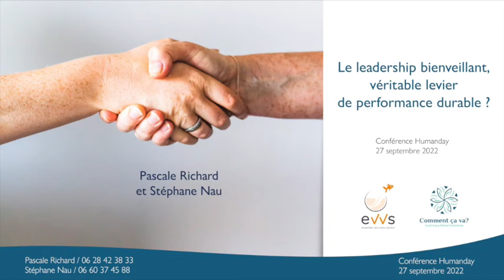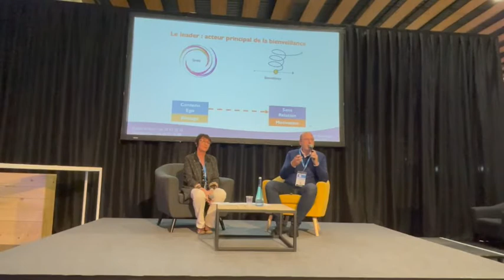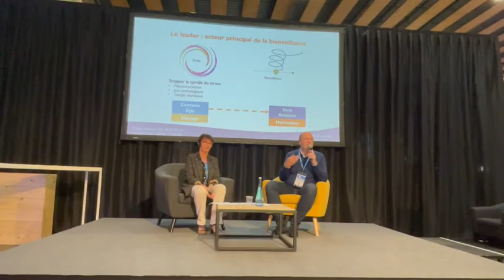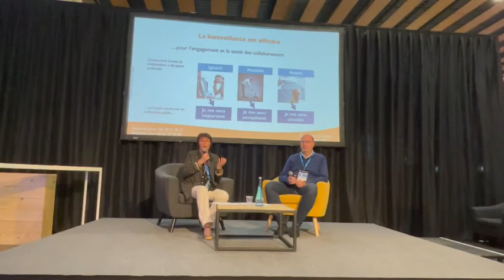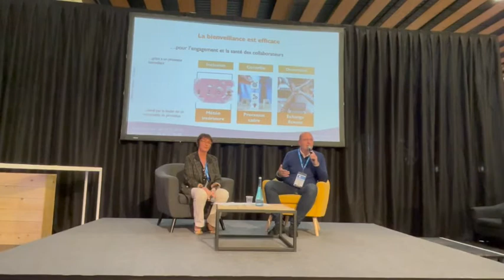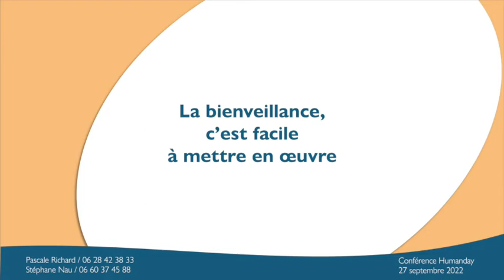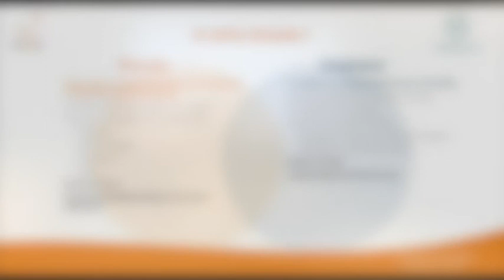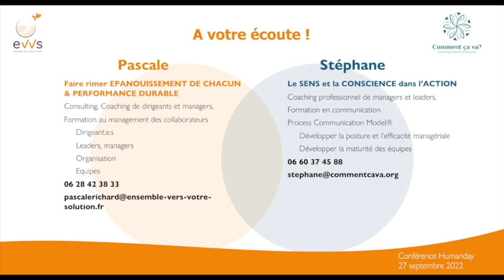Le leadership bienveillant - Conférence Humanday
Conférence animée par Stéphane Nau et Pascale Richard, coachs professionnels certifiés.